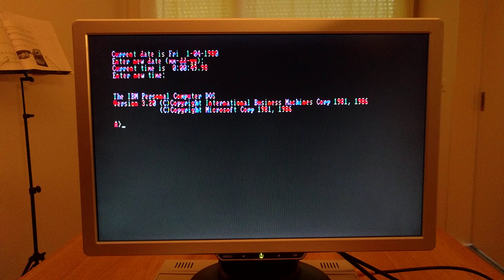Mandelbrot set generation on my IBM PC Convertible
I have a 1986 IBM PC Convertible; a 'laptop' with an 8088 processor running at 4.77MHz. It can draw Mandelbrots! This is in machine code, is integer only, and probably isn't going to get much faster, and takes about four minutes to draw.